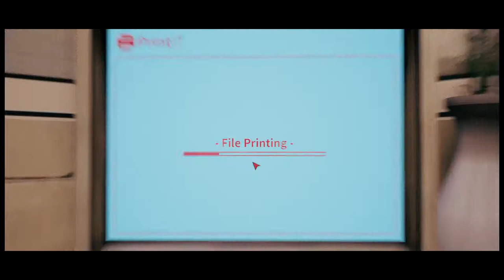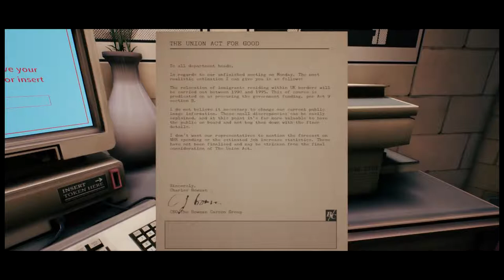The Occupation - Investigating A Lead Gameplay Trailer PS4 | Voxel Jump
The Occupation is a single-player video game developed by White Paper Games and released on PlayStation 4, Xbox One, and Microsoft Windows on 5 March 2019. The game takes place in a single government building, in real-time over four hours. The game advances with or without input from the player, but almost all in-game actions can affect the game's story.

The game is set in late 1987 within the same universe as White Paper Games' first title Ether One.

The game does not have a health bar or energy system, when the game needs to punish the player it does so by using up the player's time, for example if a player is caught doing something they should not, they are taken to a security office and lose 15 minutes of game time, which shortens the time available to achieve the main aim of the game, obtaining knowledge.

Prior to the start of the game; a terrorist attack has killed 23 people and led the British Government to create The Union Act, a "controversial act which threatens the civil liberties of the British population."

The game's plot starts at 3:27 PM on 24 October 1987. The player character is a journalist that is researching The Union Act, players have freedom of choice on how to act; become a whistle blowing journalist fighting against the act, or do nothing as the game progresses on its own.